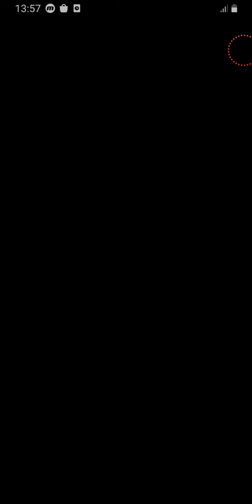Help the Hero Level 17 - 30 Gameplay